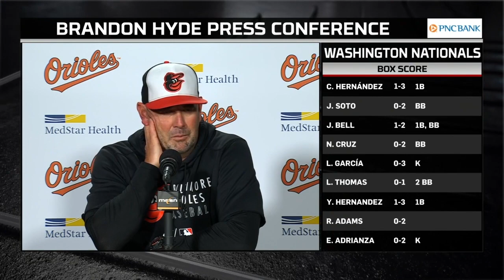Brandon Hyde after Austin Hays' historic night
Hyde met with the media after the O's 7-0 victory over the Nats and Austin Hays hit for the cycle.